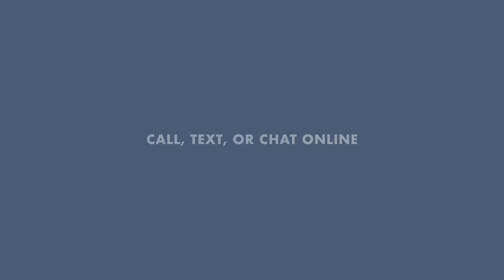988 Suicide and Crisis Lifeline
Wherever you are in North Dakota, 988 can help you through any type of crisis.